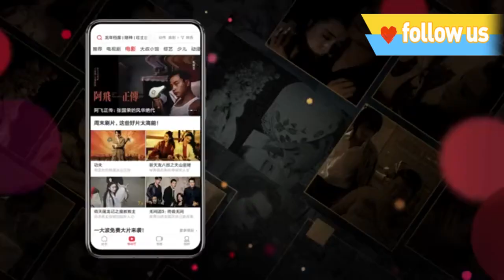王一博为了留在乔恩家睡觉，还撒娇，太可爱了！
T48kAIRnaw